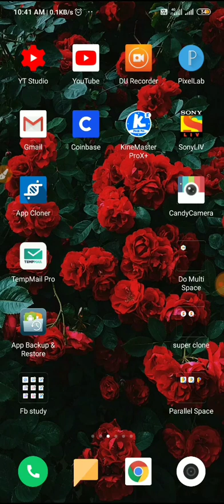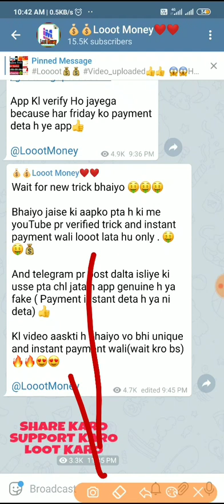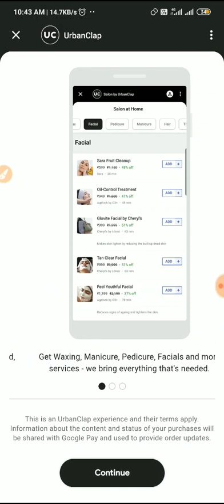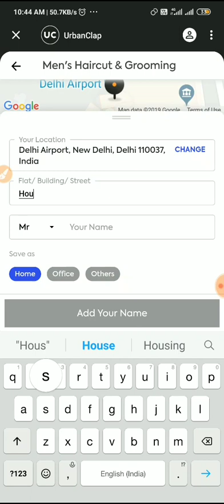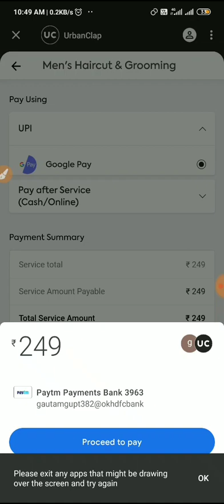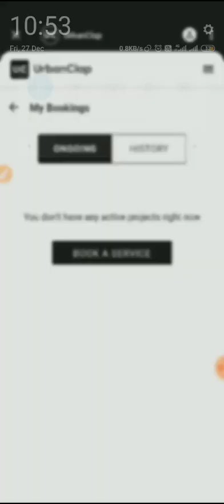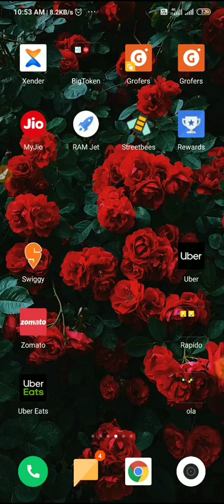😱😱 Google Pay Selfie And Disco 100% Working Trick || Live Proof || Loot Money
In this video I tell about 😱😱 Google Pay Selfie And Disco 100% Working Trick || Live Proof ||  Loot Money